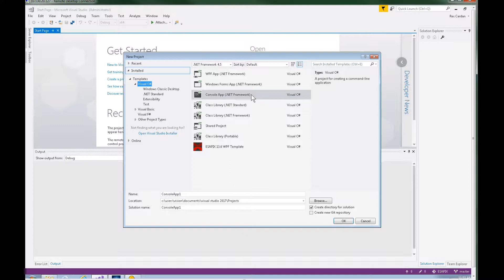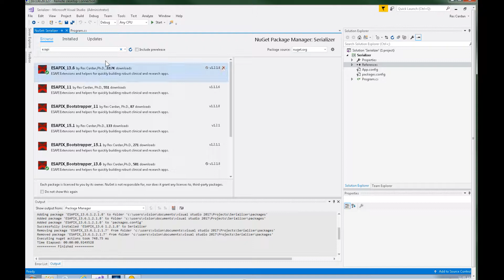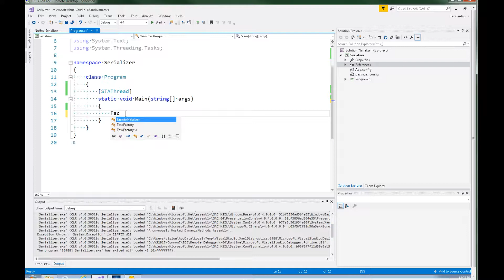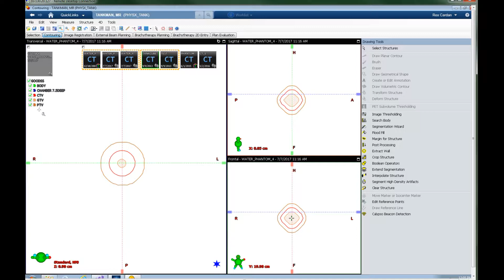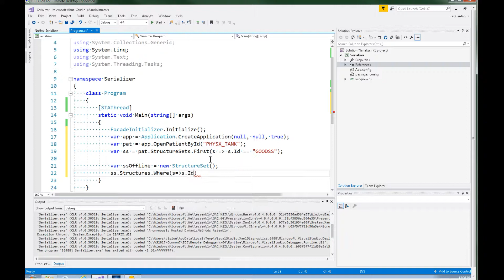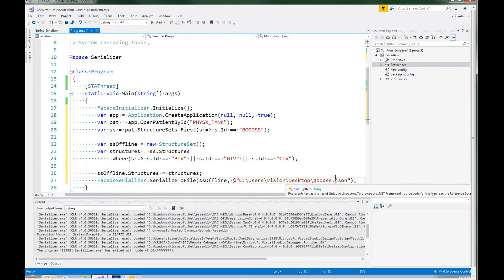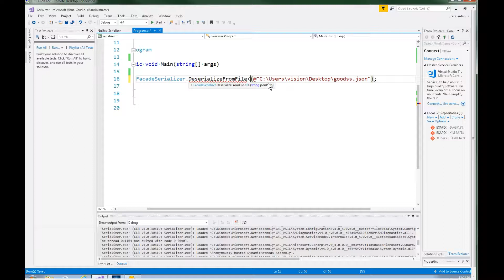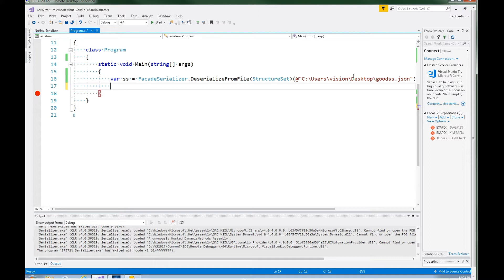Moving Offline With Eclipse Data (ESAPIX)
In this tutorial, you will learn how to easily serialize Eclipse Scripting API structures. Then you will see how to pull them back in for offline use or testing.